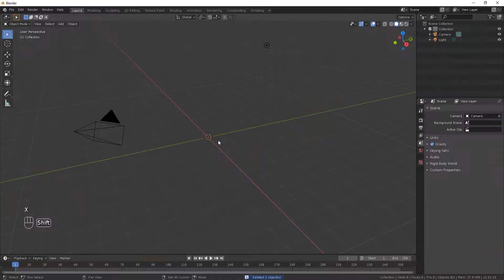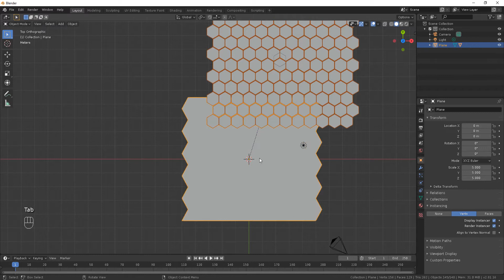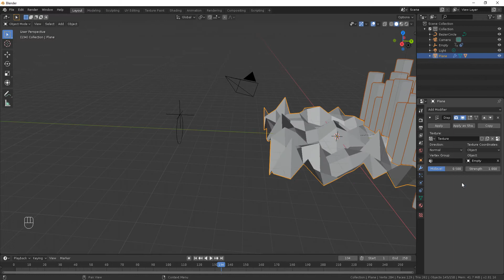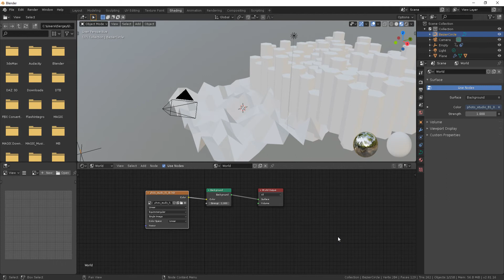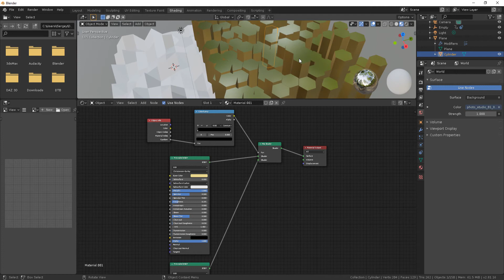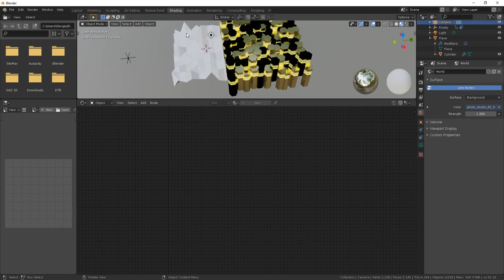Анимация в стиле Motion Graphics. Blender 2.8.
Вы узнаете как сделать анимацию в стиле  Motion Graphics в Blender 2.8 рендер Eevee. В видео использован популярный паттерн из шестиугольников.

Скоро выйдут новые, интересные уроки по Blender и другим программам. Это поможет развитию канала.

Версия blend файла 2.83.5

webmoney:

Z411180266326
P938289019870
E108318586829